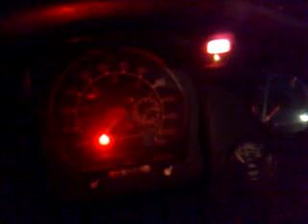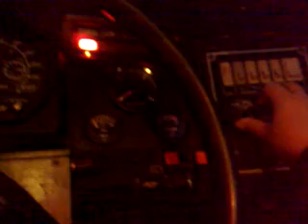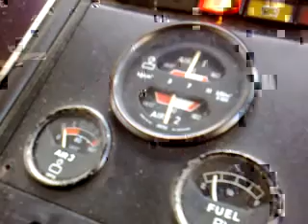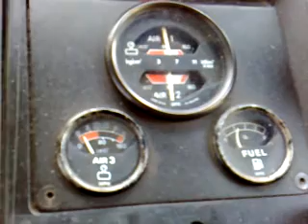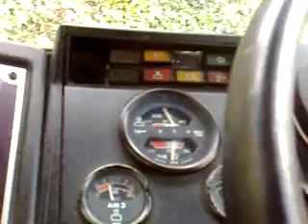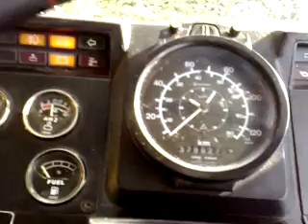Cold start Tiger TL11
two different Tiger TL11s cold starting in the middle of winter in Tenby 2008, First one Built 1984 (fleet 232) with Marshal body, second built 1986 (fleet 214) with Plaxton body (both ex military )

Both of these can be seen regularly in use on school services around Tenby for Silcox coaches.

Apologies for the quality of the video in the start as it was taken using a mobile phone, and the sound goes out of sync towards the end, again apologies as this is my first attempt at this,
The sound of the Air warning buzzer gets a bit loud be warned!!!